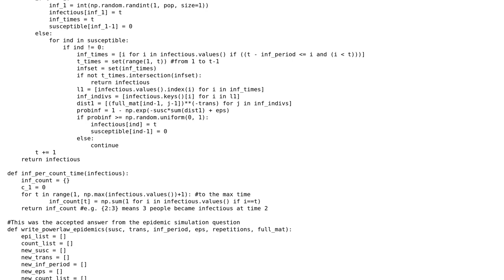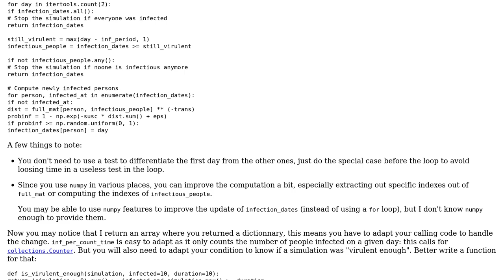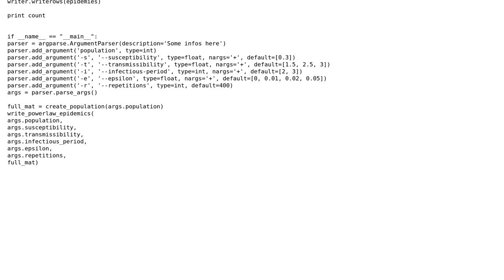Code Review: Epidemic simulation over a large population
With thanks & praise to God, and with thanks to the many people who have made this project possible! You are responsible for your own actions.